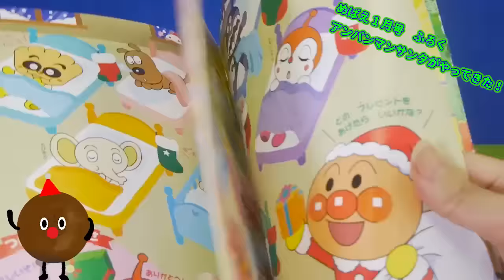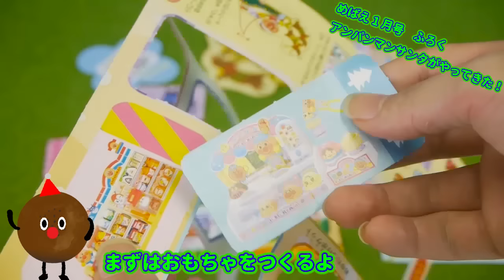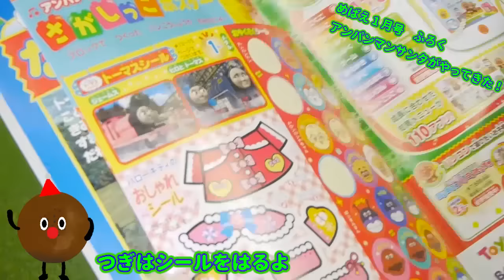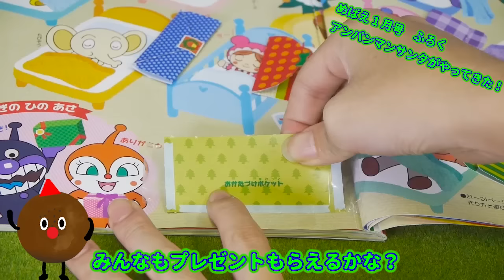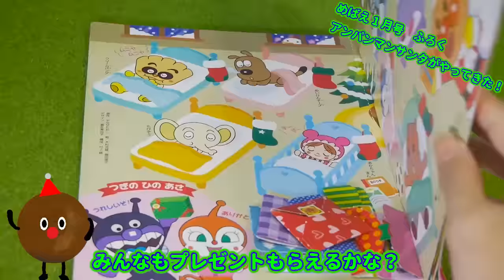アンパンマンおもちゃアニメ アンパンマンサンタがやってきた！ めばえ1月号 Toy Kids トイキッズ animation anpanman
アンパンマンおもちゃアニメ アンパンマンサンタがやってきた！ めばえ1月号 Toy Kids トイキッズ animation anpanman(●´ω｀●)

■バンダイ ひもでつくろう カラフルアートアンパンマンおもちゃ エピソード2

■アンパンマンおもちゃアニメ きちんと歯みがきできるかな？ よいこはどっち？ あそびまくりブック

■アンパンマンおもちゃアニメ ぴょこんとアンパンマン ぴょこんとルーレットであそぼう！

■アンパンマンおもちゃアニメ おやくそくポスター  歯みがき うがい ちゃんとできる？ めばえ 1月号 付録

■Anpanman Pyokonto Roulette★アンパンマン ぴょこんとアンパンマン ぴょこんとルーレット でアンパンマンカード ゲット！

■赤ちゃんアンパンマンとペロペロチョコ❤アンパンマンおもちゃアニメ

■アンパンマン ベビーブックふろく❤11月号もぐもぐバイキンマン アニメおもちゃ

■アンパンマン おおきなバイキン城とだだんだんブロックバケツ Anpanman Baikinman block Toy

■メルちゃん りんこ?のハ?スタフ? ひ?っくらたまこ? おもちゃ Mel-chan kids doll toy